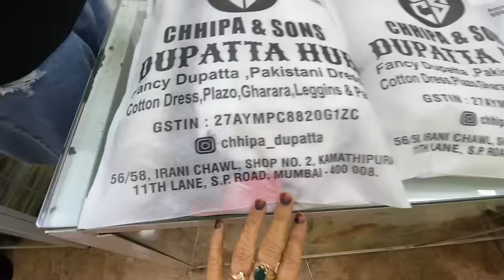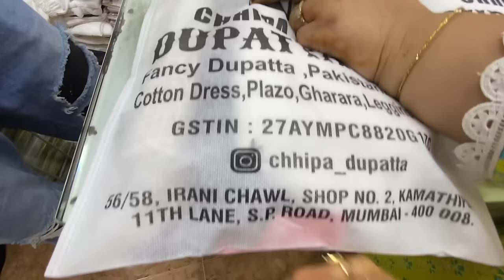Miliye mami ki bhabhi se|shopping with mami#shoppingvlog